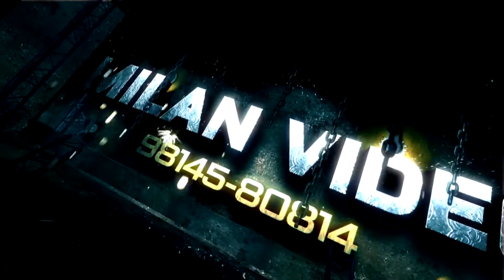BEST PREWEDDING JANNAT,JAAN DEYAN GE PREWEDDING# RAGHAV LOVE PALAK # WONDERFUL LOCATION # RAMSHEHAR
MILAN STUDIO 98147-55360